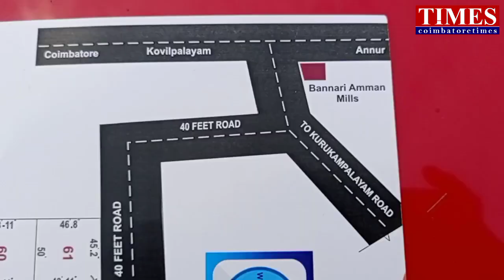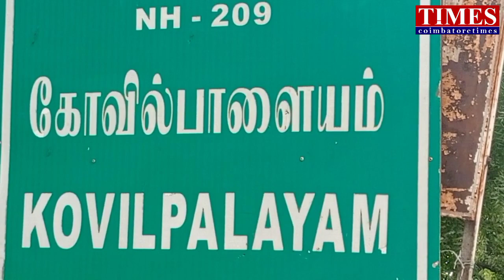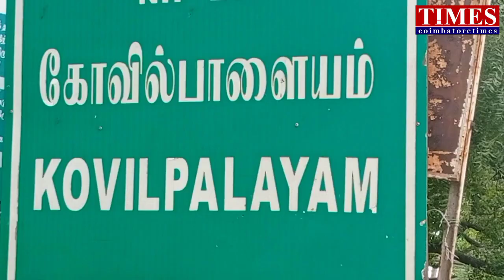25Lவீடு|MetroCity|Preplanned Township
Budjet houses next covai corporation limit.good future investments. low cost preplanned city.